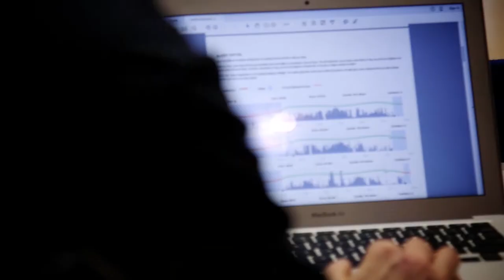Faculty of Science - Be inspired